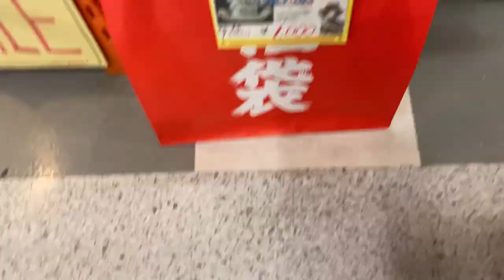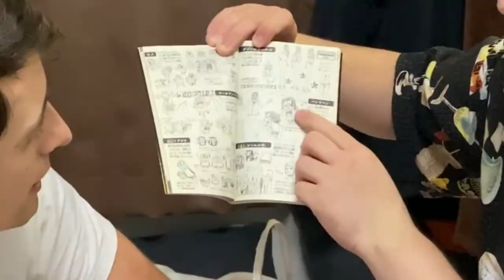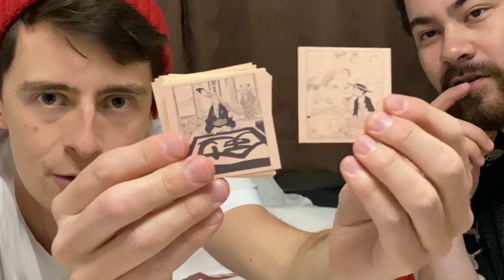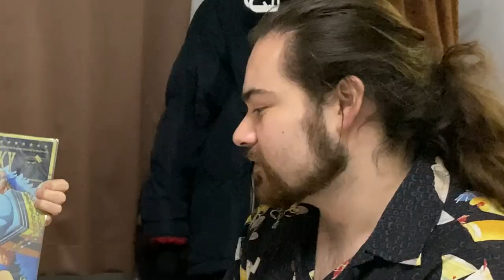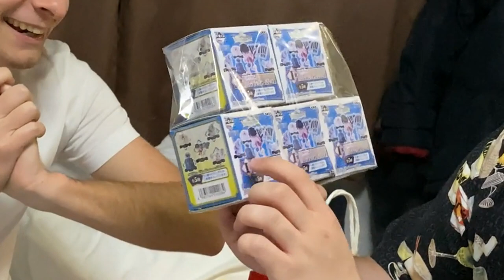One Piece Lucky Bags! (Fukubukuro, 福袋) [Kiwi In Japan 050]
050 Kiwi In Japan - While shopping in Nakano Broadway we found some One Piece Fukubukuro, 福袋 or 'New Year's Lucky Bags' ! Inside these bags are a collection of One Piece themed goods - posters, badges, figurines, WHO KNOWS!! Watch this video to find out what mystery goods we got..!!